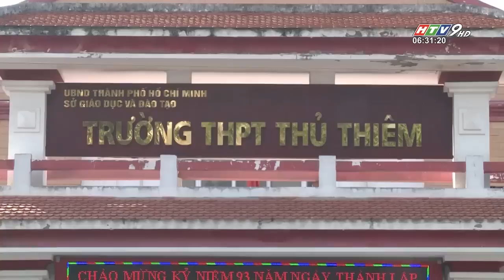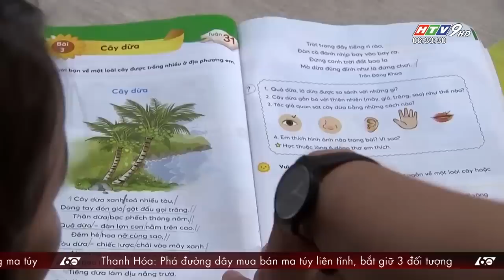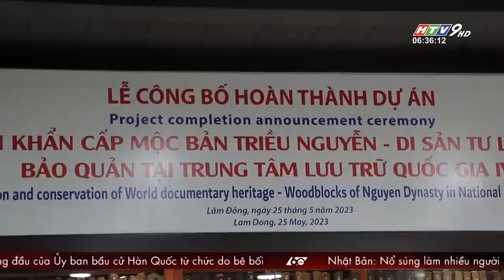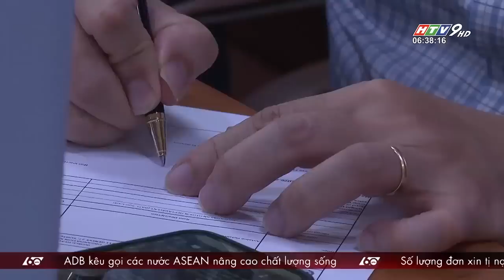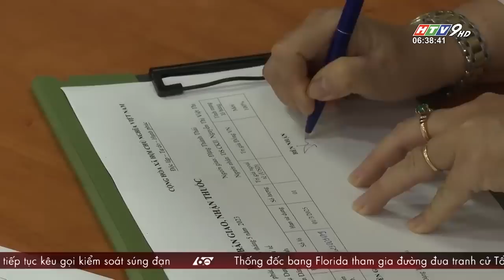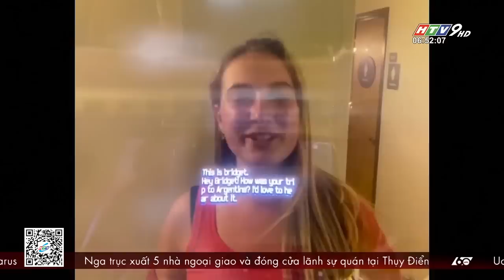60 Giây Sáng - Ngày 26/05/2023 - HTV Tin Tức Mới Nhất